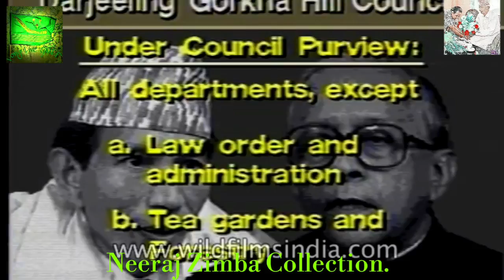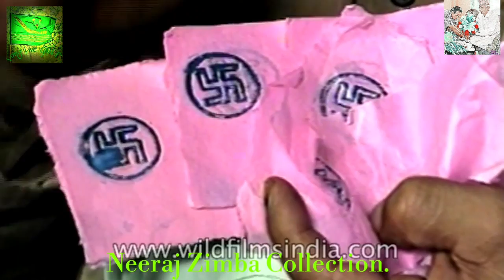Gorkhaland Movement, GNLF & SubashGhisingh - A 1987 WildFlimsIndia Documentary.